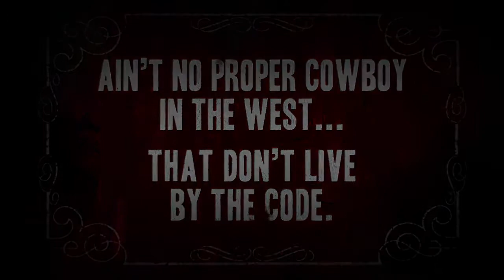Call of Juarez Gunslinger - Code of the West(Кодекс Запада) Trailer HD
Новинки игр. New Game